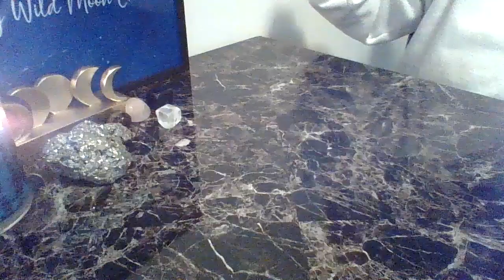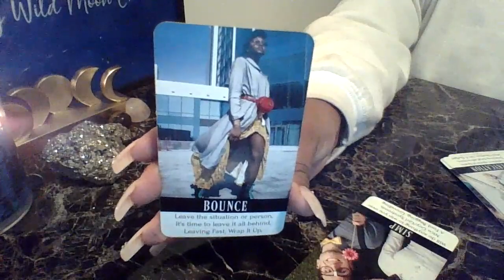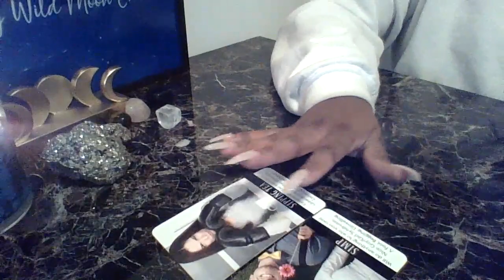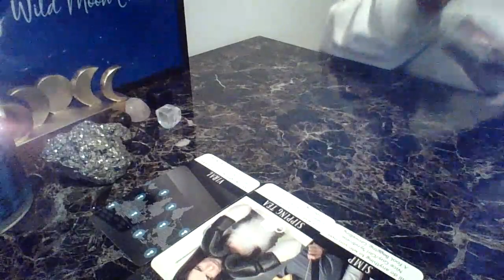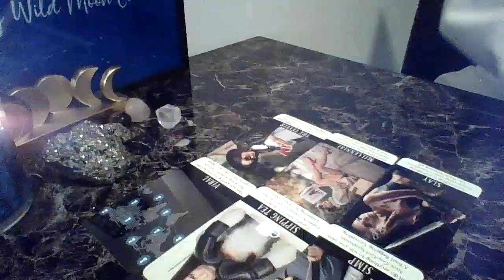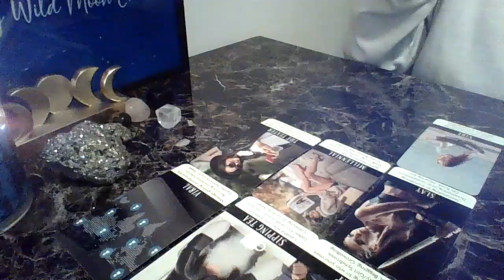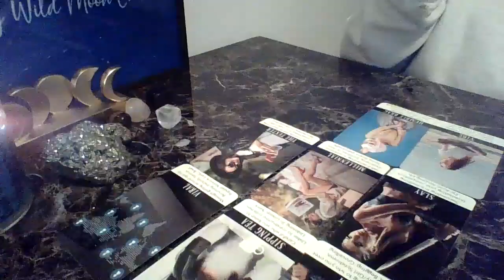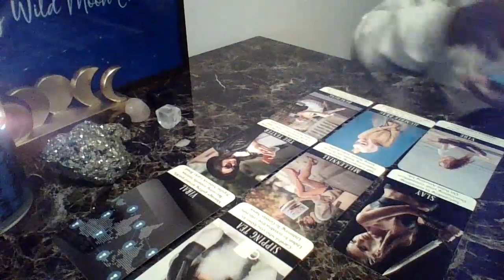Karmic Feels Like She's Losing..Comparing Herself To DF..Spying On All Your Platforms To Keep Up!